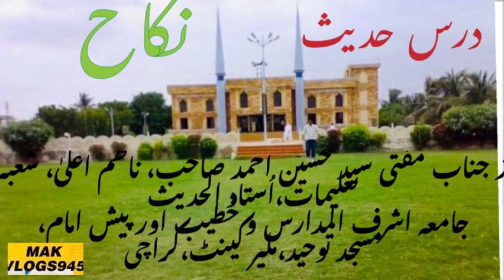چھ جنتی اعمال